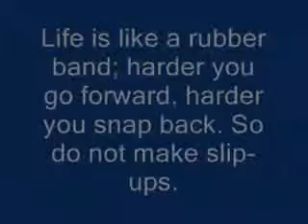The Wit & Wisdom #47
By Winston Groom